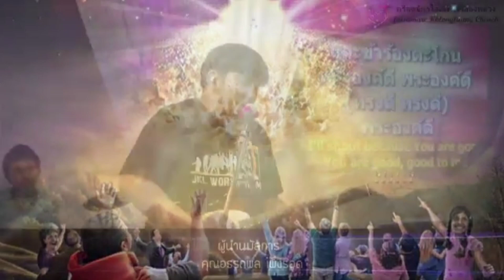นมัสการพระเจ้า Ep4ุ6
โดย คุณอรรถพล เพ็งรอด